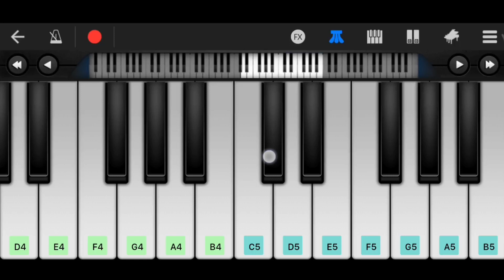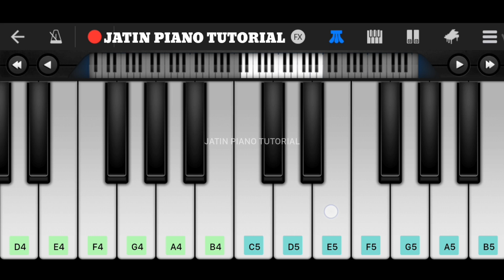Heroine Wani Disti Ga | Marathi Song Piano Tutorial with Notes | Jatin Piano Tutorial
Song Credit-
Music/Singer/Lyrics: Nitesh Thorat
Music Arranger: Gaurav Rupwate
Recording Studio: BK Track
Cast: Akshay Pandagle, Komal Habbib
Director: Rahul Jadhav
Producer: Navnath Walunj

Notes -

Check out some Easy Piano Tutorials Marathi Songs -